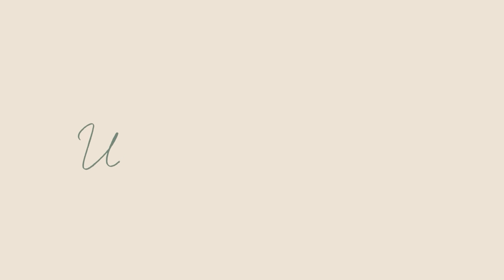ABS CHALLENGE // Burn Belly Fat // 14 Day Challenge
Hi Guys,

Can you believe it! This is our last workout video for Wellness month! I hope you guys enjoyed the challenges as much I did! How did it go? I am curious to hear if you are feeling stronger, more motivated or if you just had fun in joining!

Our health has played such a big role in the past year and with the right amount of exercise , healthy nutrition and relaxation we can increase our immune system!

The holidays are around the corner and its honestly for most of us going to be a strange period of time! Many of us used to celebrate this with families and travels. I am very bumped that I can not go to the Netherlands to see my parents and brother but Max and I just made plans to visit friends in Colorado over Christmas.  Maybe if we are lucky we can go skiing for the day but we shall see! I am taking everything day by day because that's the only way how I not go crazy haha.

X Sanne

ps. My phone was broken for a time but I think I repaired it so I will be back trying to answer all you guys messages, so sorry for the delay!